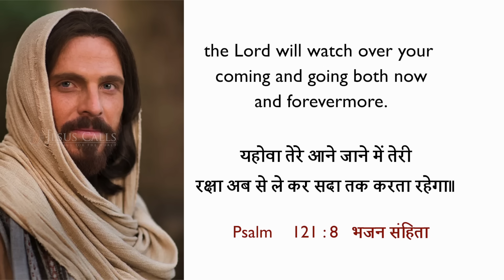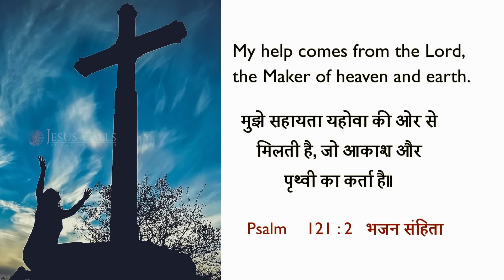Safe in Jesus’ Care | Dr. Paul Dhinakaran | Today's Blessing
God cares for you. He watches over you always, ready to lift up His countenance and give you peace. He will make His face shine upon you and increase His grace upon you. Tune in to today’s message and be blessed.